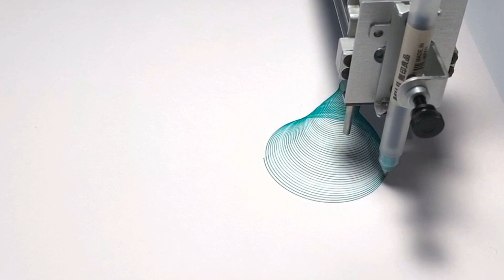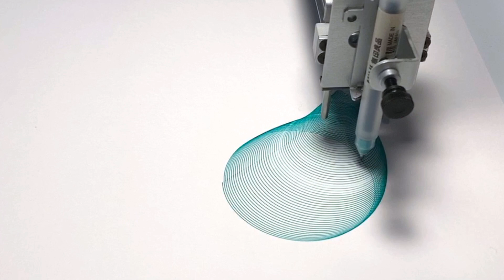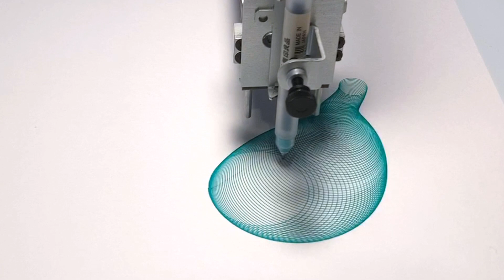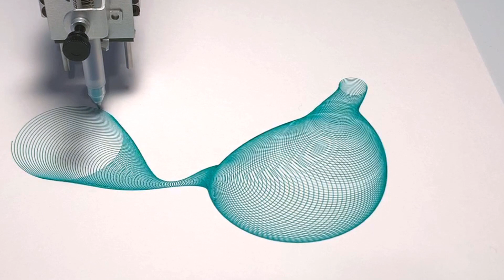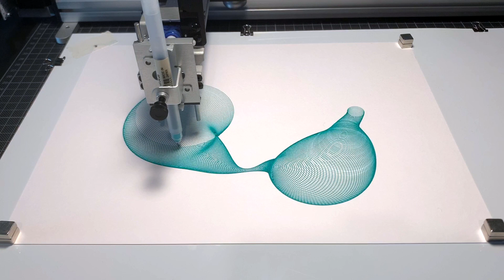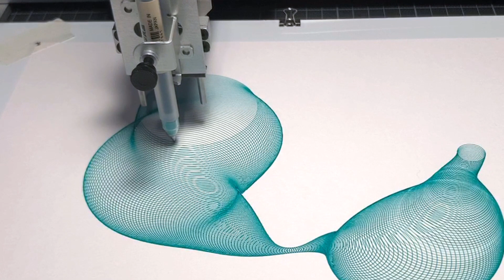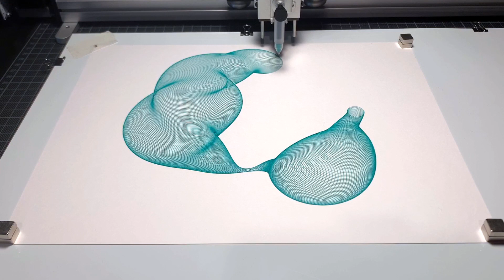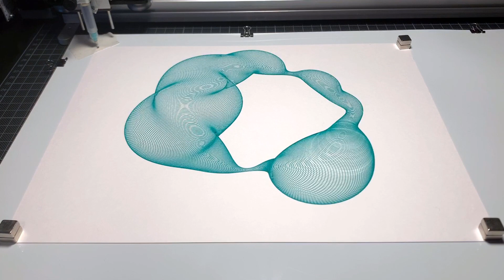Chillplot - Circle Noise on the Axidraw V3/A3 Pen Plotter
Circle Noise, created with a tool by Components.ai Drawn with an Axidraw V3/A3 pen plotter on 170ggm art paper using a teal Muji gel ink ballpoint.